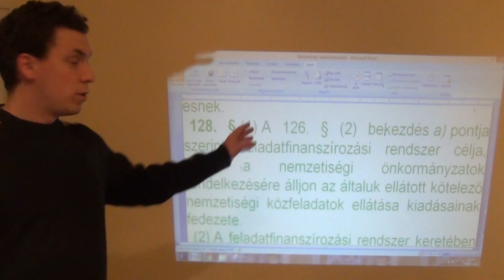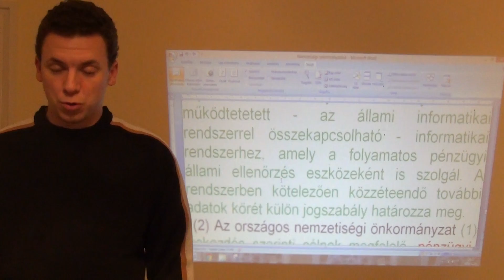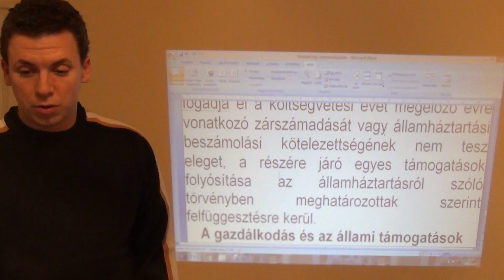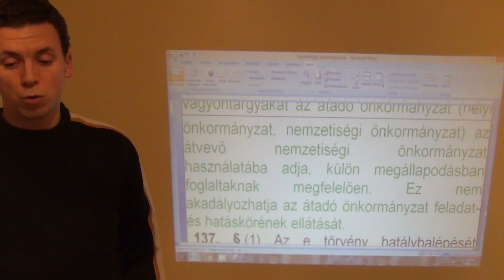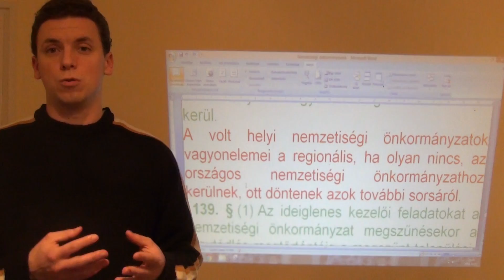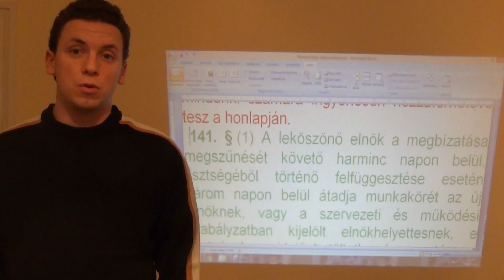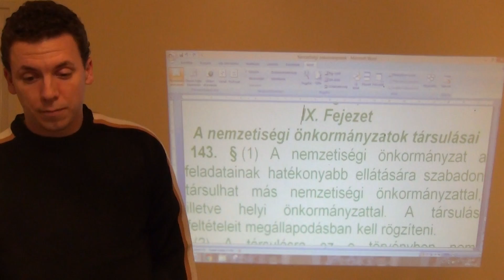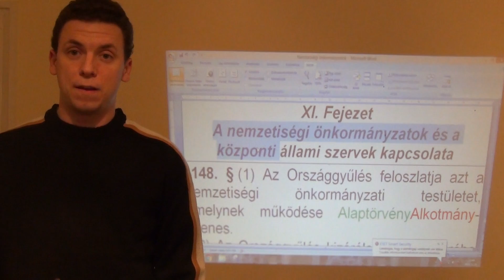Kisebbségek/nemzetiségekről 10. Szakmaiság és Demokrácia Pártja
Kisebbségek/nemzetiségek jogállásáról szóló törvény általunk írt tervezete, ezt fogadjuk el már az első nap, hatalomra kerülés esetén:
Témánk: új kisebbségi törvényt alkotni a 2011. évi CLXXIX. törvény
a nemzetiségek jogairól - szóló jogszabály helyett. Ennek az előkészítését láthatják.